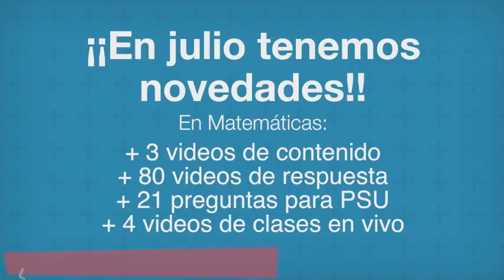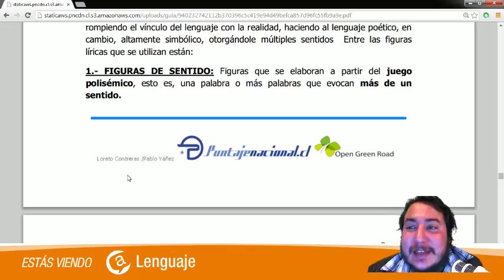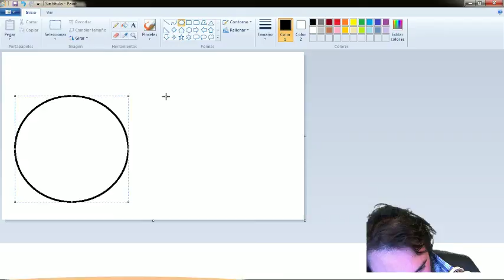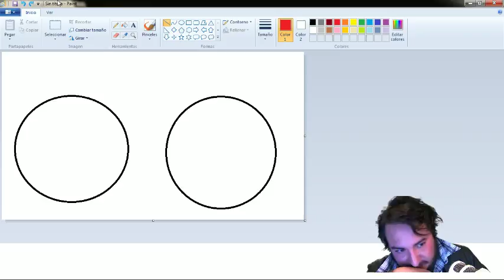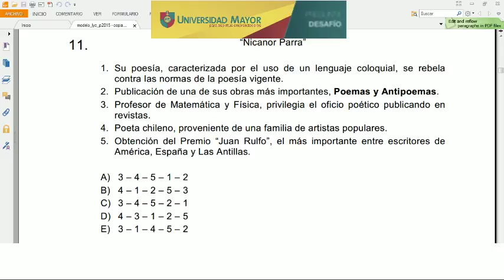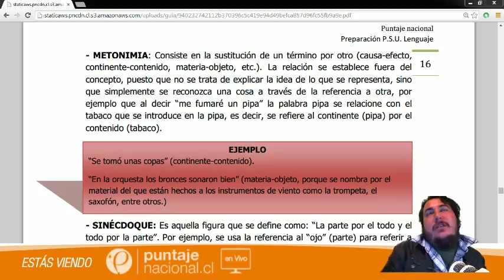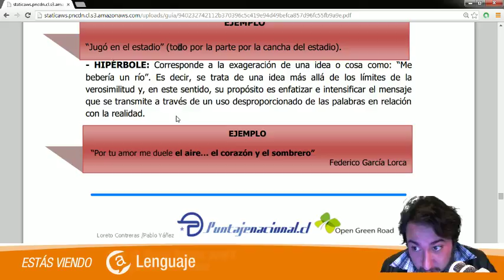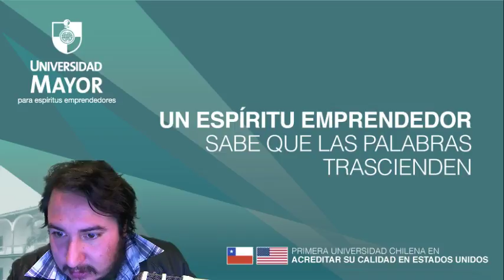Clase 10 Lenguaje y Comunicación 2014: